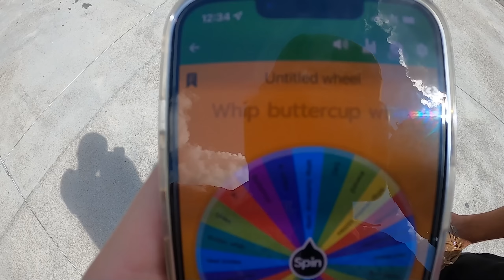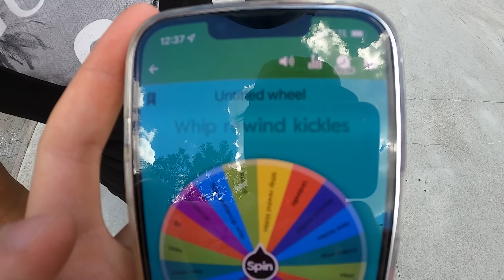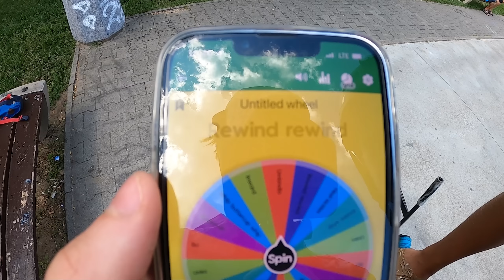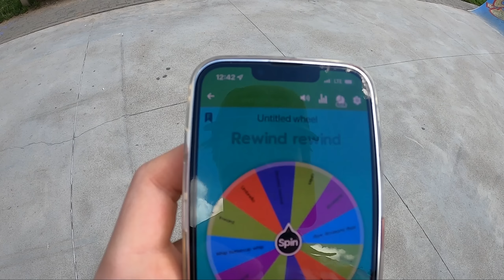KOŁO FORTUNY DECYDUJE JAK TRIK ROBIĘ, ALE JESTEM PRZYKLEJONY DO HULAJNOGI!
(Odcinek):
Dzisiaj koło fortuny zadecydowało jakie triki mam robić, ale moje ręce były przyklejone do hulajnogi, nie skończyło się to dobrze sam zobacz!

(Informacje):
Tagi:
Claudius Vertesi Bart Oskroba hulajnoga tricki na hulajnodze jak skakać na hulajnodze najlepsze triki na hulajnodze bartek oskroba co robić w deszczowy dzień przemo endurn guwer Simba Freestyler friz  friz tanie vs drogie scoot jak zrobić whipa typy ludzi KOŁO FORTUNY DECYDUJE JAKI KOLOR MOŻEMY DOTYKAĆ! KOŁO FORTUNY DECYDUJE JAKI KOLOR MOŻEMY JEŚĆ!